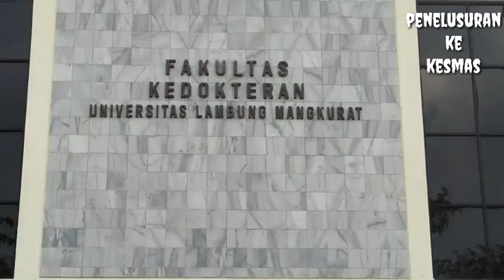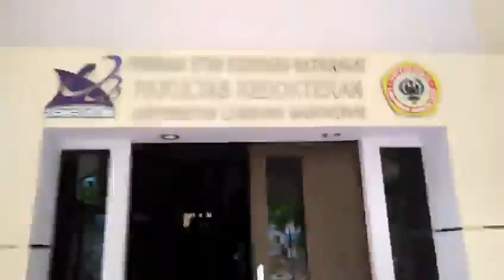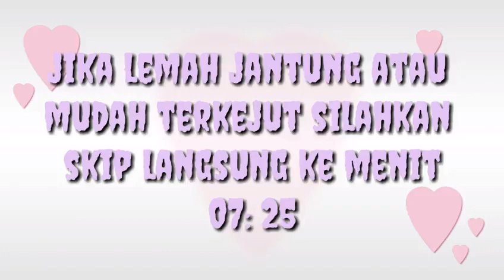Muhammad Fauzi Zain 1810912210017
Penelusuran kepustakaan